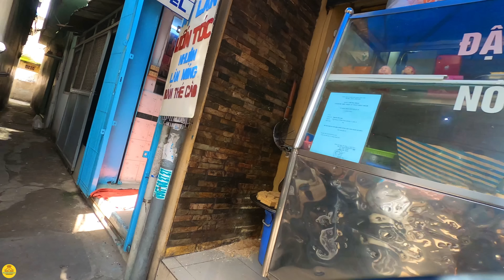Sài Gòn BỐI RỐI MÊ CUNG Hẻm Chợ / Xóm Chợ HÒA HƯNG CHÍ HÒA Đường Lê Văn Duyệt Q10 / Sài Gòn Hôm Nay